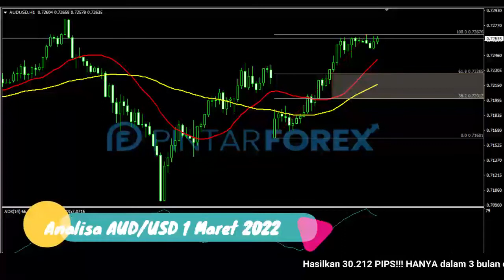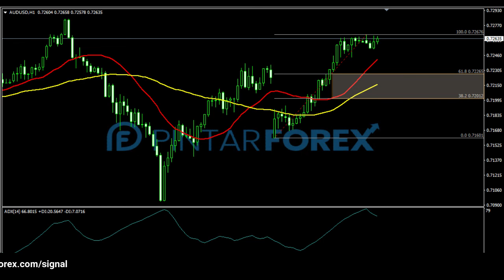🔴 LIVE: Analisa Forex Hari Ini 1 Maret 2022 AUD-USD Bullish; Hati-hati Aksi Penetrasi Ke Atas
"Analisa Forex Hari Ini 1 Maret 2022 AUD-USD Bullish; Hati-hati Aksi Penetrasi Ke Atas